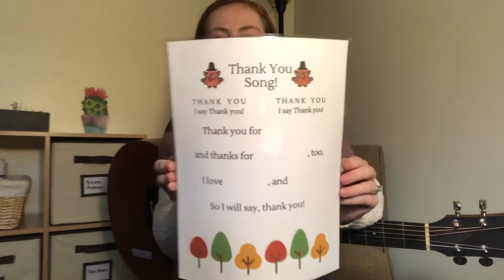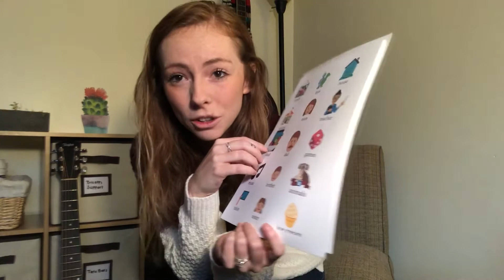Thank You Song